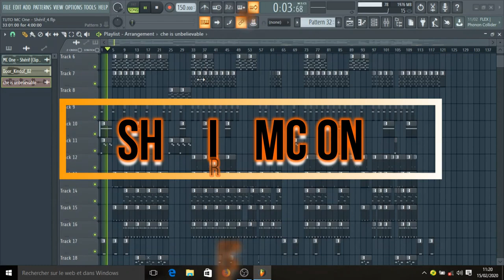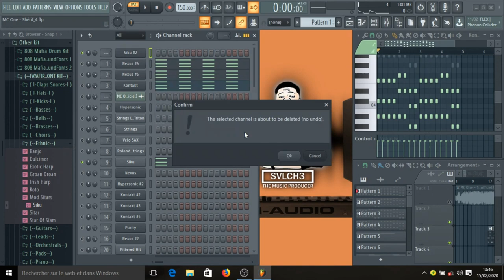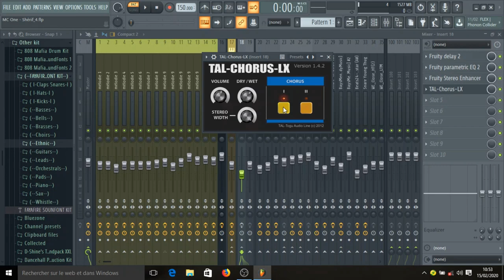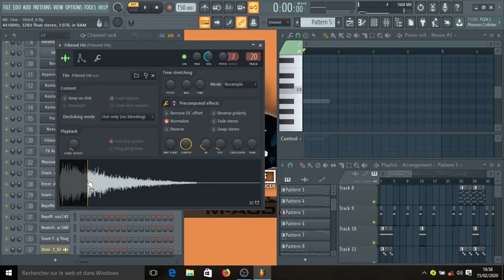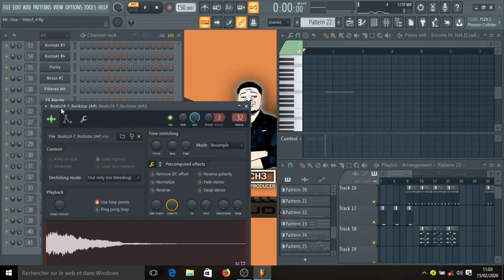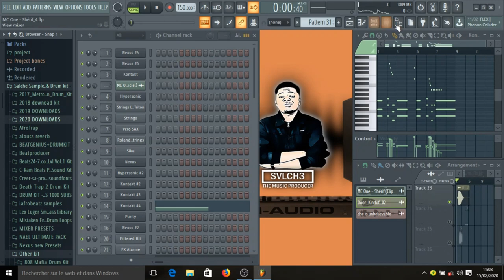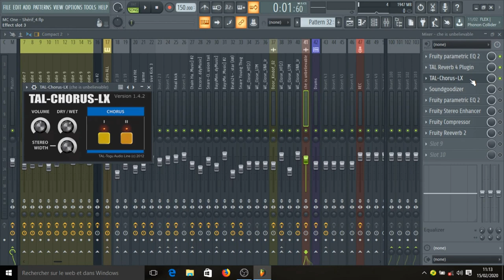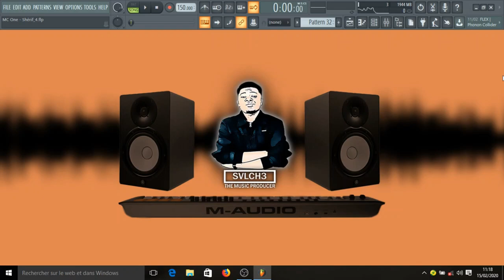MC One - Shérif | Tuto remake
Dans cette vidéo , je vais vous montrer comment j'ai fais le ''beat
 remake'' du morceau Shérif de MC One

Production Musicale